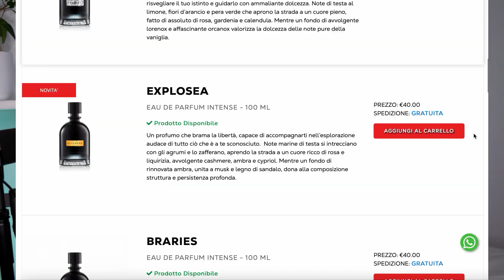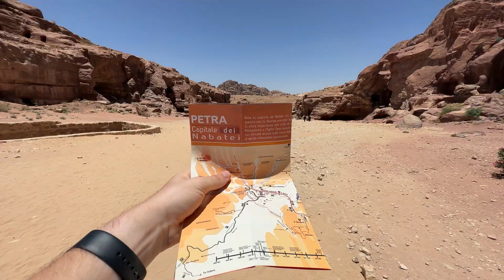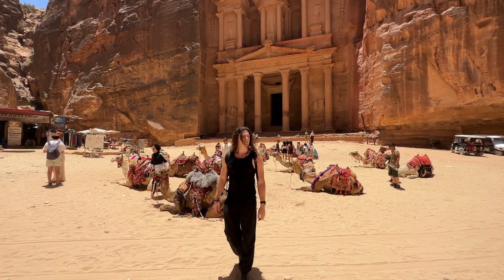Di Cosa Sa Una delle 7 Meraviglie del Mondo? 🇯🇴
Di cosa sa Petra e che profumi indossano in Giordania?

alien uomo sp officina profumo